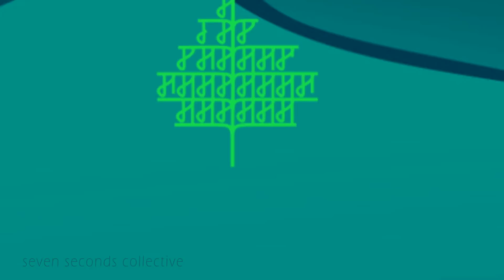Marathi bhasha Din TVC / मराठी भाषा दिन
Marathi Language Day (Marathi Din, Marathi Diwas : मराठी दिन, मराठी दिवस) is celebrated on February 27 every year across the Indian states of Maharashtra and Goa. This day is regulated by the State Government. It is celebrated on Birthday of eminent Marathi Poet Vi. Va. Shirwadkar.